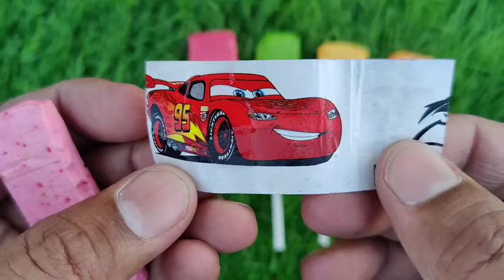Lollipops Unpacking ASMR 🍭 Chupa Chups Big Babol, Alpenliebe Lollipop, Watermelon Lollipop